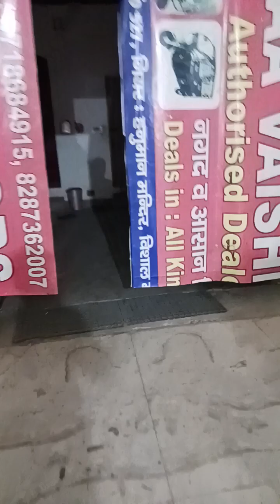Maa Vaishno electric auto. CITY LIFE e rickshaw sell and service mno 097174 12010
Delhi meerut road hindon vihar nandgarm more.u.p ghaziabad